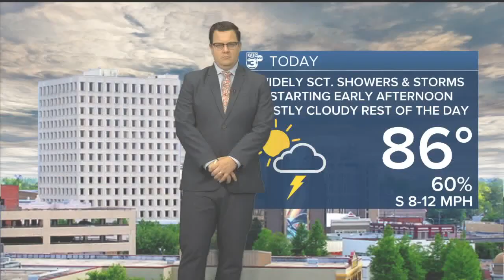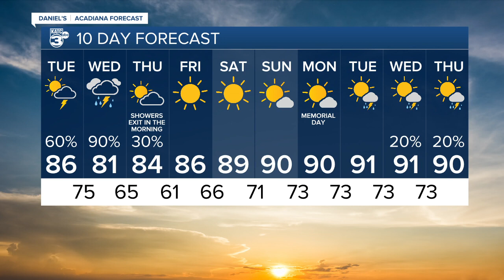KATC News Latest Headlines | May 24, 7am